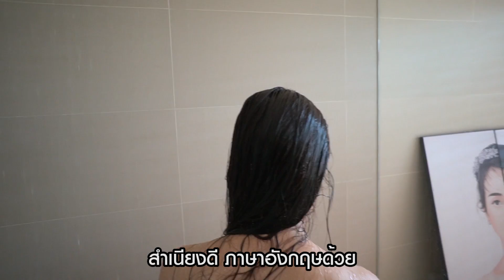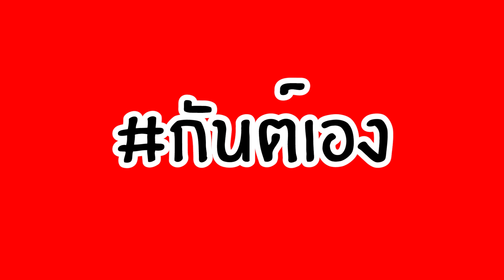กันต์เอง EP.16 - สำเพ็งครั้งแรกในชีวิต ครั้งเดียวพอ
กันต์เอง EP.16
โดนพลอยลากไปสำเพ็งครั้งแรกในชีวิต ครั้งเดียวพอ พูดเลย
ทุกสิ่งหาได้ที่สำเพ็ง นางว่างั้น

 ติอต่อโฆษณา